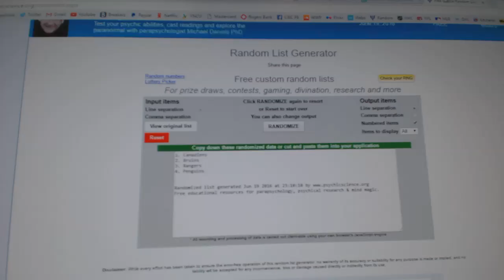C&C #6164 Multi Random